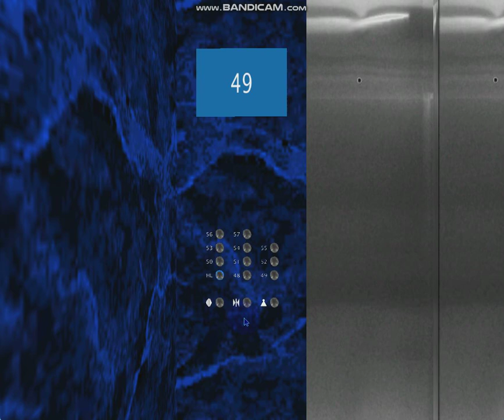591 Blue Aura Hornet Way: 1.6 m/s Otis 1.6i Gen2 Luxury MR (48-57)